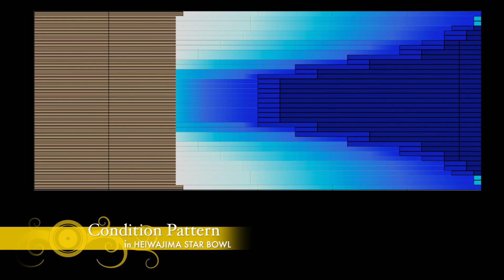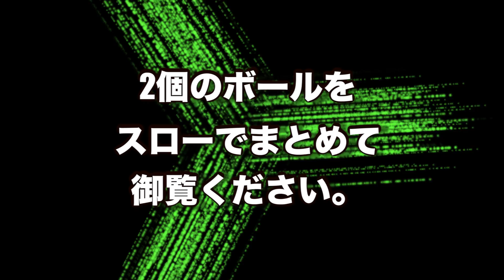徳江和則プロ軌道ビデオ T-REX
2017年7月発売　ナチュラルエネミーズのティー・レックス
Natural Enemies T-REXの軌道を徳江和則プロの投球で御覧ください